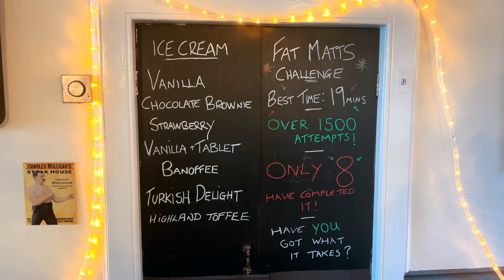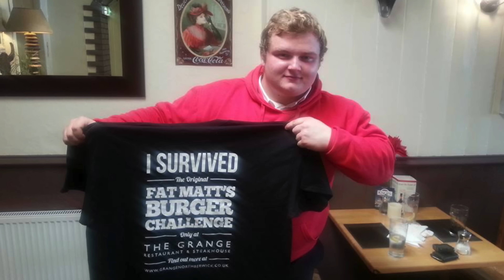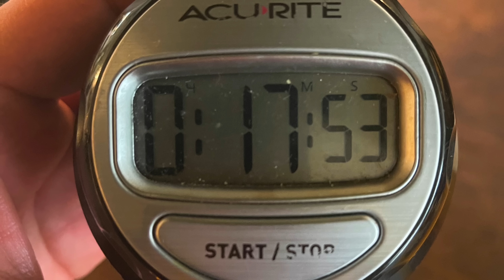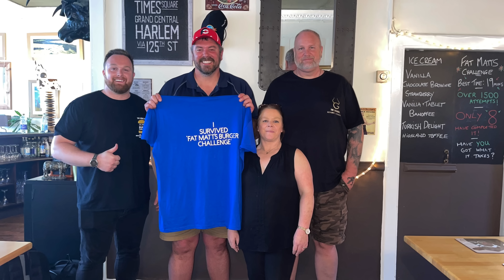Over 1,500 People Have Failed The Grange's "Fat Matt" Scottish Burger Challenge in North Berwick!!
A&Z #1107 - Professional eater Randy Santel versus The Grange's "Fat Matt" Scottish Burger Challenge hosted by The Grange Restaurant and Steakhouse located in North Berwick, East Lothian, Scotland of the United Kingdom!! After finishing up our 2-week Northern Ireland Tour, @KatinaEatsKilos and I spent 3 weeks exploring most of the major cities and areas around Scotland. During our travels, I attempted 12 Scottish man vs food restaurant challenges. For eating challenge event #10, we headed 1 hour east from Edinburgh to The Grange in North Berwick, East Lothian, Scotland so I could attempt their massive and delicious "Fat Matt" Scottish Burger Challenge which has been attempted and failed by more than 1,500 people in the past 8+ years that the hamburger challenge has been available. I had just 45 minutes to finish but really I was trying to beat the 19 minute time record set a few years ago by a proud Scotsman. The challenge includes a triple patty beef & chicken burger loaded with 4 haggis, 4 black pudding, 4 different cheeses, 10 strips of streaky American-style bacon, healthy vegetables, a homemade bacon jam, and more, served with Scottish coleslaw, 2 pickles, 6 fried onion rings, some loaded chili cheese chips/fries, and more. The beer in this video was optional and not required. I was trying to become only the 9th person to win my £25 burger meal free plus a sweet t-shirt and spot on The Grange's Wall of Fame. BIG thanks to everyone with The Grange for the wonderful food, drinks, and hospitality!! Special thanks to everyone from around North Berwick who came to watch that Wednesday evening. We appreciate everyone in the East Lothian area and around Scotland who watches videos and supports our hard efforts!! There are 2 more Scotland food challenge videos upcoming and I hope you enjoy them!!

Can professional eater Randy Santel conquer The Grange's "Fat Matt" Scottish Burger Challenge w/ haggis and black pudding in North Berwick, East Lothian, Scotland??

The Grange's "Fat Matt" Scottish Burger Challenge in North Berwick, East Lothian, Scotland (£25):

- Welcoming and authentic with a relaxed ambience, serving quality food with exceptional service for over 20 years. The Grange Restaurant and Steakhouse on North Berwick's High Street is the perfect location for lunch or dinner. Enjoy our locally sourced menu and excellent wine list seven days a week. Families and children are always welcome.
- This "Fat Matt" Scottish Burger Challenge has been available for the past 8 years of the 20+ years that The Grange has been proudly serving the North Berwick community. Over 1,500 people have tried and failed the challenge. Only 8 people had previously won before I got there to attempt it.
- There are two 10oz Scottish beef burger patties plus one 10oz healthy chicken breast stacked and layered with 4 different cheeses along with 4 thick pieces of black pudding, 4 big thick pieces of Scottish haggis, 10 strips of streaking American-style bacon, a homemade bacon jam, and healthy vegetables - lettuce and tomato slices - all on some normal sized hamburger buns.
- The challenge includes a bowl of creamy Scottish coleslaw plus 2 pickles, 6 fried onion rings, and a large order of The Grange's loaded chilli cheese chips/fries. There is just a 45 minute time limit to finish everything.
- Winners earn the £25 burger meal free plus a sweet t-shirt and spot on the "Fat Matt" Wall of Fame.

This restaurant food challenge video was filmed on Wednesday, August 17, 2022 (8/17/2022).

"It's Almost Spring Back Home" by Adriel Fair
"Golden Crates" by Dusty Decks